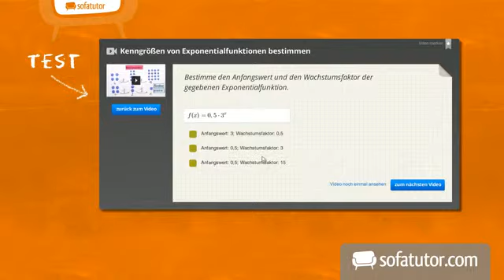Welchen Einfluss hat der pH-Wert auf Pflanzen? | Biologie | Ökologie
Dieses Video beschreibt den Einfluss des pH-Wertes auf Pflanzen. Dabei handelt es sich um den Säuregrad in den Böden, der wichtig ist für das Leben der Pflanzen. Aber wann ist ein Boden ein "saurer" Boden?

Dieses Video zum Thema Einflüsse abiotischer Faktoren - Mittelstufe gehört zu: Biologie | Ökologie | Einflüsse abiotischer Faktoren - Mittelstufe